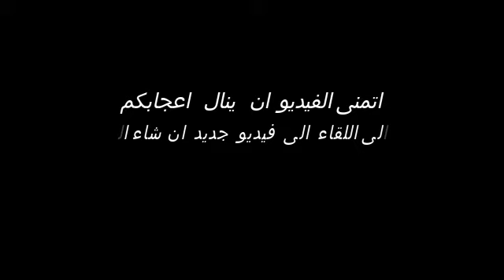حلوى سهلة التحضير و لذيذة جداا مع شهيوات و افكار سهام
حلوى سهلة التحضير و لذيذة جداا
مكونات بسيطة
بكمية كثيرة نتمنى تنال اعجابكم